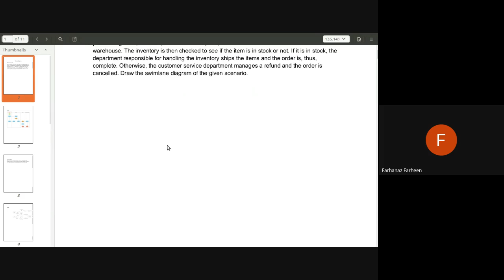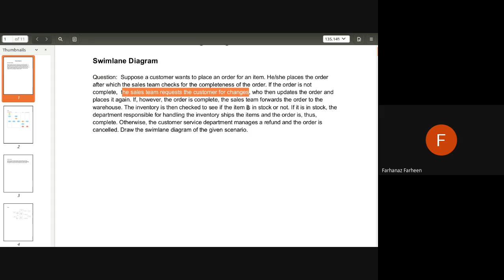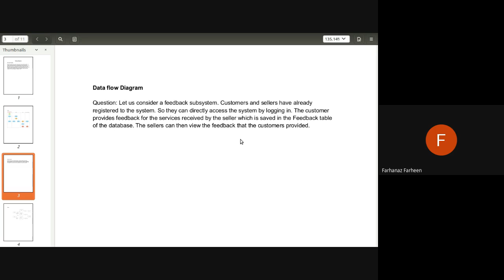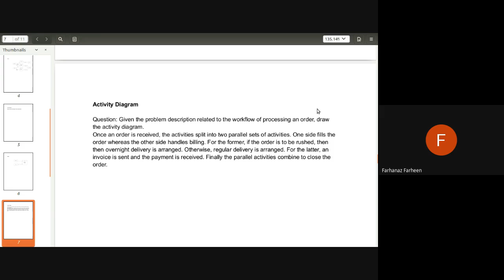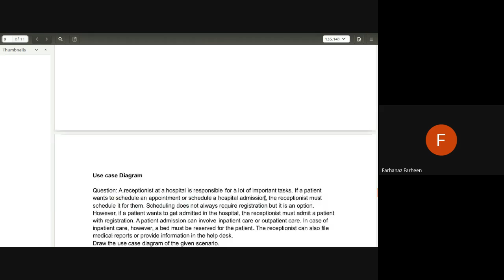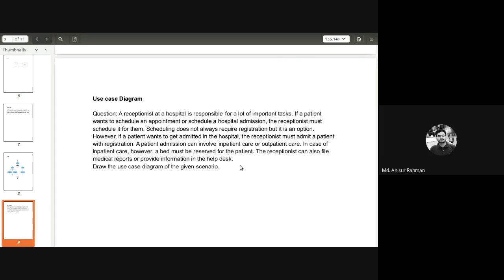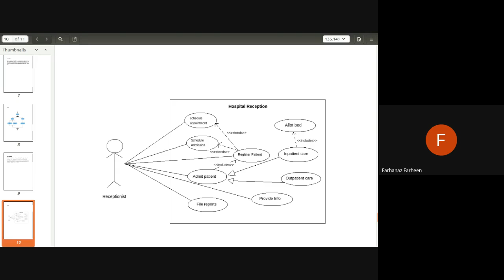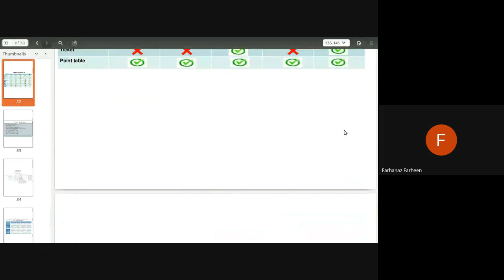System Analysis and Design | Lecture 12 | Farhanaz Farheen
System Analysis and Design recorded lecture of Farhanaz Farheen | United International University